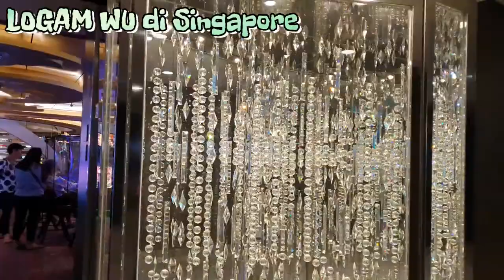Part 2. Video continuation on the cruise ship || Kelanjutan video di kapal pesiar